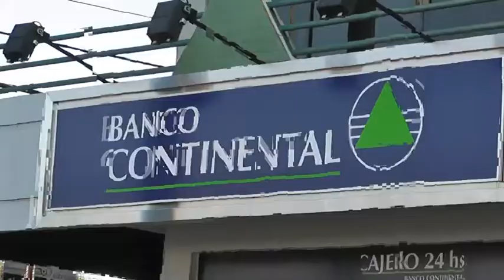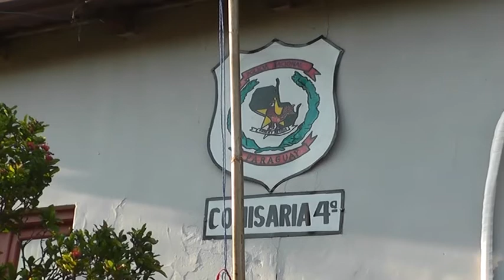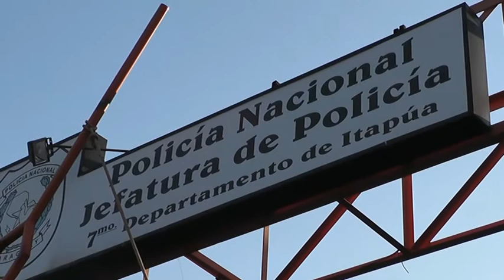Secuestro express con robo de dinero en Encarnacion